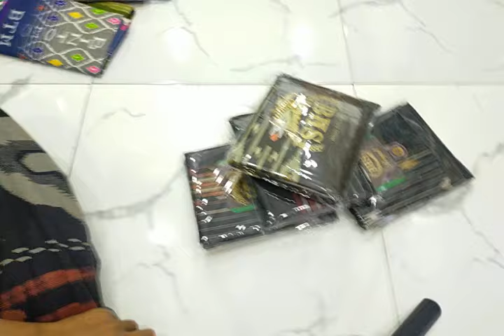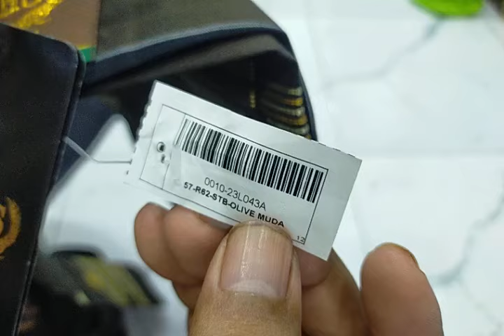BHS ROYAL STB GOLD JAHIT TENGAH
Antara lain:
DONGGALA
LAMIRI
BHS
KETJUBUNG
BTM
ATLAS
WADIMOR